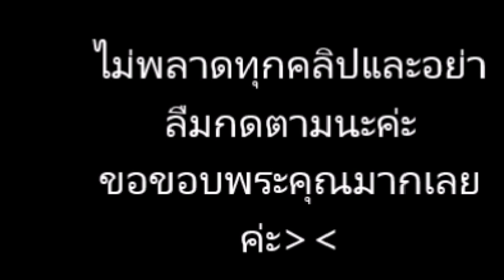แซ่บมาก!เมทัล แต่งงานแล้วโชว์ ลีลาท่าแอ่นบั้นท้ายสุดแซ่บ